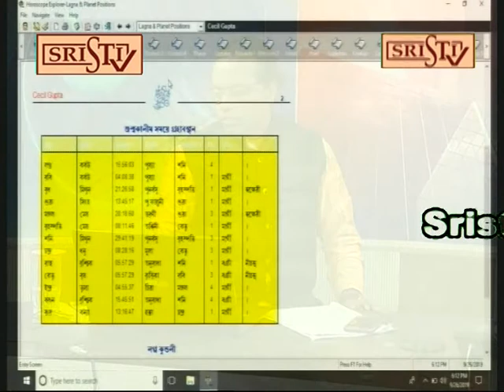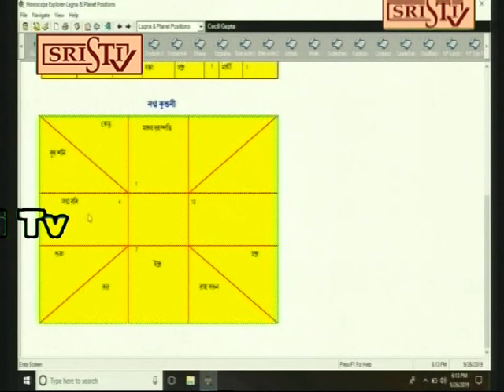Sristi Tv Dr. Shibacharya 2.10.2019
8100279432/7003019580